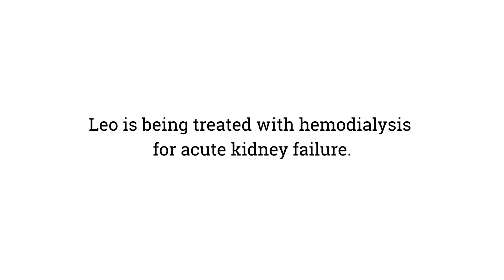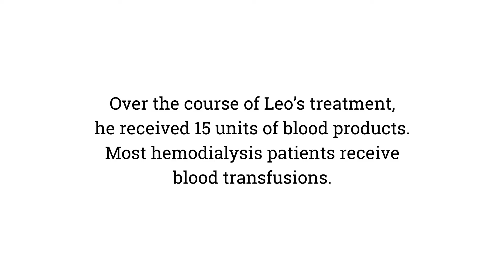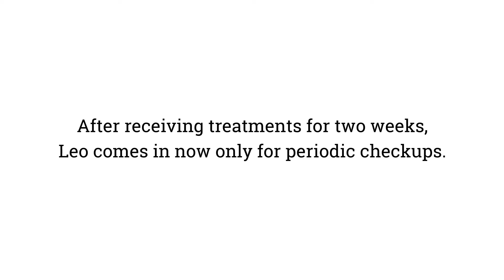Hemodialysis at BluePearl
When pets are suffering from kidney failure, dialysis gives them time for their kidneys to recover. This treatment option uses a catheter to connect the patient to the machine which then filters the blood for the kidneys. It removes toxins while allowing the patient to feel better and giving them time to heal.

There are many reasons why a pet can experience kidney failure. They might eat something toxic that damages the kidneys or they may have chronic kidney disease. When dialysis is sought as a treatment option earlier in the disease process, recovery is generally much more likely. Most patients treated with dialysis will also receive blood transfusions. This makes access to a blood bank very important.